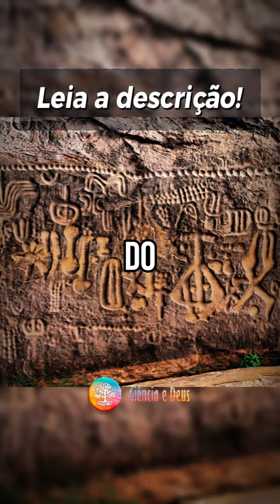Fenícios no Brasil?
Sorteio de 3 livros de uma vez só!!

1) A Caixa Preta de Darwin, de Michael J. Behe. (Valor de mercado: R$ 70,00).

2) Gênesis 1 e 2, do professor Adaulto Lourenço. (Valor de mercado: R$ 89,00).

3) Uma Vida com Propósito, de Rick Warren. (Valor de mercado: R$ 48,00).